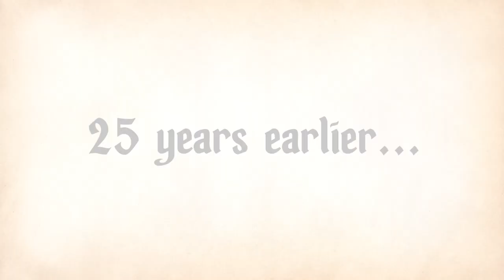The Swan Princess: A Fairytale is Born | Trailer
Before becoming queen, Uberta lived a humble life with her husband Maximillian when she is suddenly thrust into royalty. Through triumph and tragedy, she learns the lessons needed to become a beloved Queen, all while raising the next generation of rulers. When it's time for Uberta to pass the royal sceptre to Odette and Derek, rival Queen Wixom has plans of her own to ruin the kingdom's greatest coronation.

Starring: Yuri Lowenthal and Nina Herzog